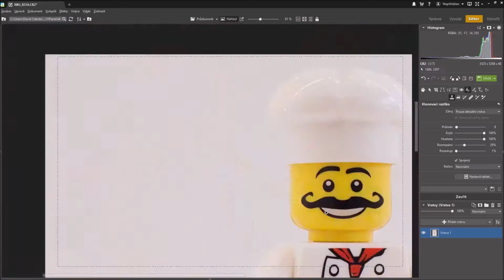Kuchtík Bohuš - maskot Gastro Zlínu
Ve spolupráci s excelentním fotografem ze Zlína. Se náš Kuchtík Bohuš může vydat do online světa v různých polohách, jak jsme jej tvořili? trošičku práce v grafickém studiu :D

a hle je ve světě :) více o Kuchtíkovi Bohušovi se dočtete na jeho blogu zde: